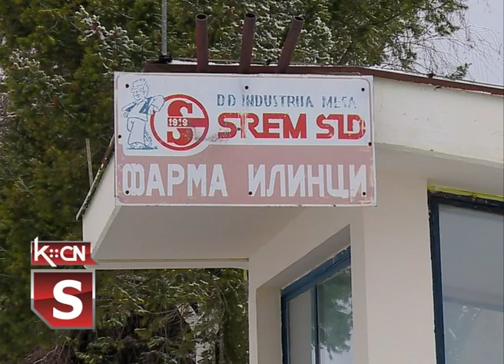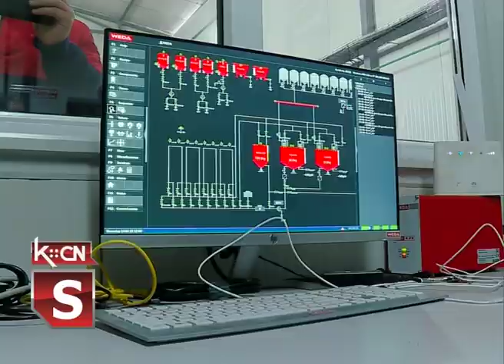Otvaranje farme u Ilincima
Juče je svečano puštena u rad farma u Ilincima koja je sada u vlasništvu Industrije „Đurđević”. Ova objekat je otvoren nakon što je 20 godina stajao zapušten i prazan. Svečanom otvaranju prisustvovao je ministar poljoprivrede, vodoprivrede i šumarstva, Branislav Nedimović, predsednik opštine Šid Zoran Semenvić kao i brojni sradnici i preduzetnici iz celog Srema